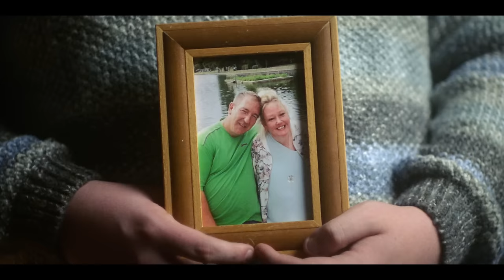Mabel - Time After Time (From The McDonald’s Christmas Advert 2021)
Music video by Mabel performing Time After Time (From The McDonald’s Christmas Advert 2021).